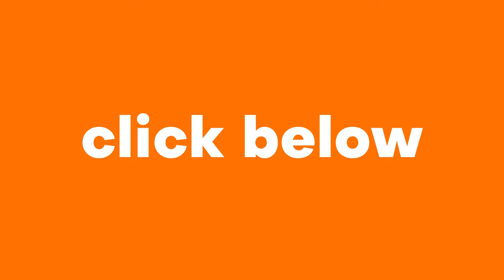Peyton - Enjoy your work